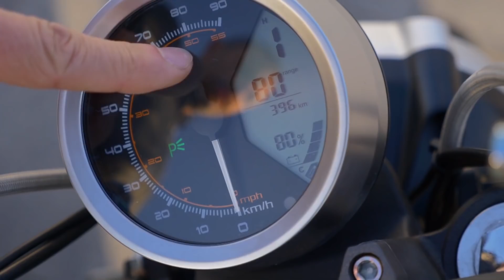Benzin ide u prošlost! Super Soco TC - Jura se fura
Skoro pa nema toga što Juraj Šebalj nije vozio na četiri kotača. Sada je došao red na dva kotača i to na struju! Pogledajmo kako se snašao sa Super Socom TC :D
Domet - 140 km, maksimalna brzina 65 km/h